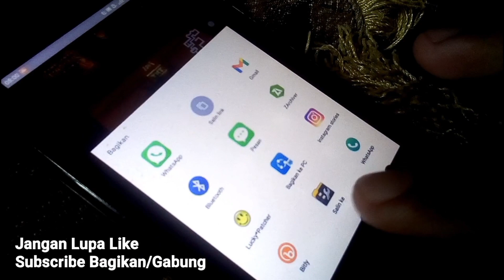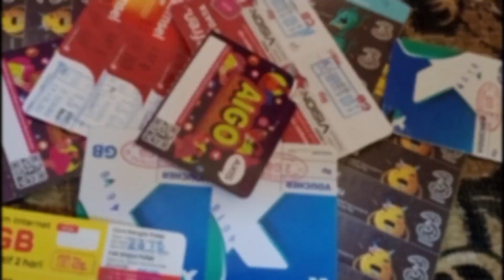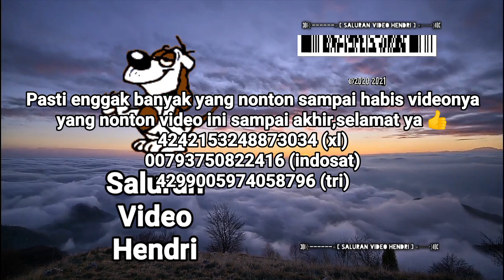Bagi-Bagi Voucher Pulsa Dan Kuota Gratis Ke 14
10 Voucher Pulsa Dan Kuota Untuk Semua Orang :
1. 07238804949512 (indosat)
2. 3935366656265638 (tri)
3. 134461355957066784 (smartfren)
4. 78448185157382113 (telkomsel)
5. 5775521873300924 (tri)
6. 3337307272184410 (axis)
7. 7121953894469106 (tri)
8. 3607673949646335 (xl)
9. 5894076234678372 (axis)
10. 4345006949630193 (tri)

15 Voucher Pulsa Dan Kuota Khusus Yang Sudah Gabung :
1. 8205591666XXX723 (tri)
2. 007XXX50822416 (indosat)
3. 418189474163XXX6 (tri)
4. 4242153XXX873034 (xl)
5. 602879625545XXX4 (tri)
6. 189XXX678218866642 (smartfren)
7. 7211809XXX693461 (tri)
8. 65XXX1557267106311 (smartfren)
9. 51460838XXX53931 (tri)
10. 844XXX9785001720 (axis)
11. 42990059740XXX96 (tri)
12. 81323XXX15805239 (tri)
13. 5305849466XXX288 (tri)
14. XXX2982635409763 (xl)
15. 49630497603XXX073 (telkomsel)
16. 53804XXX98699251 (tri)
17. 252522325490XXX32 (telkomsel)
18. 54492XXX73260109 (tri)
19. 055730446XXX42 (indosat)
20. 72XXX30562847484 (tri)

Khusus :
Di deskripsi video khusus gabung tanda XXX enggak ada,semua bisa langsung diambil tanpa menunggu
Untuk yang sudah bergabung,hendri buatkan daftar pulsa dan kuota gratisnya secara khusus,dan lagi untuk jumlahnya tentu saja lebih besar dari pada yang untuk semua orang
Itu sebagai rasa terima kasih hendri untuk yang sudah bergabung dengan saluran ini

Catatan :
Dan satu lagi untuk yang belum kebagian harap jangan memberikan rating dan komentar jelek,karena hendri tidak bisa menyediakan untuk semua orang disini,jadi mohon pengertiannya dan tergantung pada rezekinya masing-masing,oke itu aja sampai jumpa bulan depan

Video Selanjutnya :
Need For Speed Payback VS Need For Speed Most Wanted 2012 Side By Side Comparison Gameplay FULL HD

Terima kasih telah berkunjung,sampai jumpa di video berikutnya baybay ..